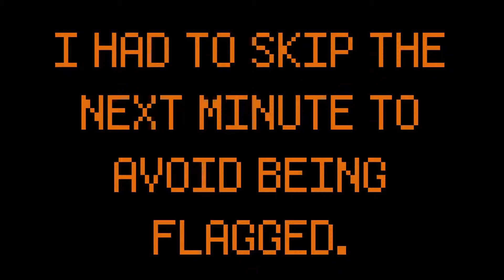BRUMPO TUNGUS - Team Fortress 2 - #1 w/ Isaac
You can request a link to know the exact source of a certain song.